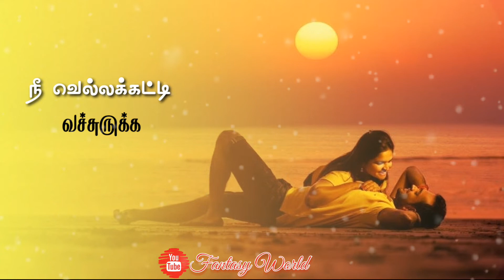Nee Otha sollu sollu status | Nee kodutha thanniyila | Yegadesi